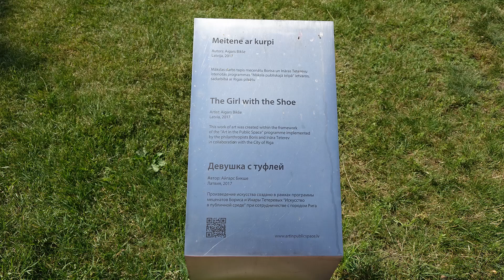Rīgas botāniskais dārzs vasarā 2022. Latvija